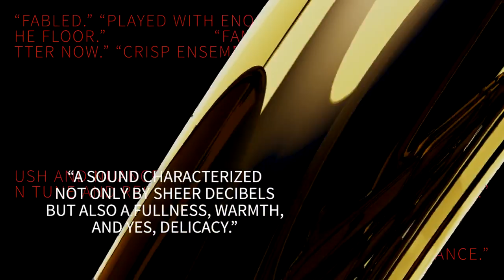CHICAGO SYMPHONY ORCHESTRA Turn It Up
Critics weigh in on the famous CSO brass section in this 3D animated piece.

MELISSACOSTELLO.COM | Video-Centric Branding & Marketing

Creating an unforgettable online presence for companies large and small. Visit MelissaCostello.com today.